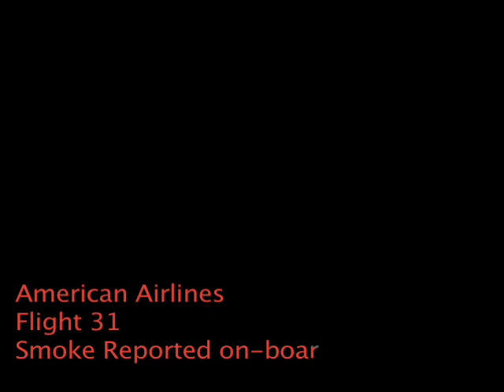LAX Emergency Landing w/ LIVE ATC! (HI-RES) American Airlines Boeing 757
American Airlines flight #31 bound for Honolulu made an emergency landing at Los Angeles International Airport this morning at 9:30AM Local Time.

All passengers and crew managed to escape safely via the emergency inflatable slides.

Two minor injuries were reported among the seven crew members and 150 passengers on board.

At the same time an Emirates Airbus A380 was in-bound for landing to continue its tour around the world. LAX air traffic control refers to the Emirates A380 as "Emirates Super" in the Live ATC transmission.